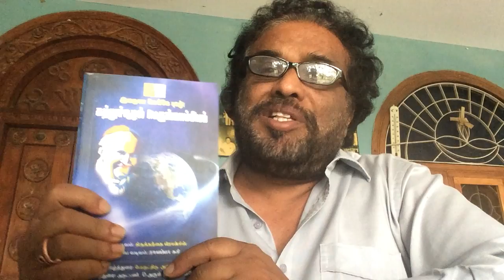Rayappa Kasi Tamil Laudato Si, Para 67, சுற்றுச்சூழல் பெருங்காப்பியம்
Laudato Si, Para 67, சுற்றுச்சூழல் பெருங்காப்பியம்
67. We are not God. The earth was here before us and it has been given to us. This allows us to respond to the charge that Judaeo-Christian thinking, on the basis of the Genesis account which grants man “dominion” over the earth (cf. Gen 1:28), has encouraged the unbridled exploitation of nature by painting him as domineering and destructive by nature. This is not a correct interpretation of the Bible as understood by the Church. Although it is true that we Christians have at times incorrectly interpreted the Scriptures, nowadays we must forcefully reject the notion that our being created in God’s image and given dominion over the earth justifies absolute domination over other creatures. The biblical texts are to be read in their context, with an appropriate hermeneutic, recognizing that they tell us to “till and keep” the garden of the world (cf. Gen 2:15). “Tilling” refers to cultivating, ploughing or working, while “keeping” means caring, protecting, overseeing and preserving. This implies a relationship of mutual responsibility between human beings and nature. Each community can take from the bounty of the earth whatever it needs for subsistence, but it also has the duty to protect the earth and to ensure its fruitfulness for coming generations. “The earth is the Lord’s” (Ps 24:1); to him belongs “the earth with all that is within it” (Dt 10:14). Thus God rejects every claim to absolute ownership: “The land shall not be sold in perpetuity, for the land is mine; for you are strangers and sojourners with me” (Lev 25:23).